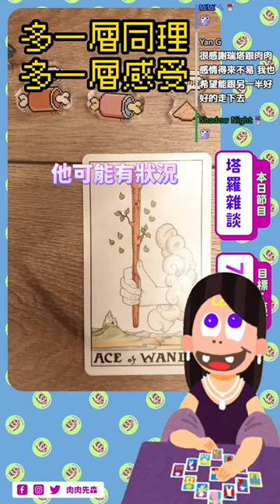【雜談精華】多一層同理心，多一層感受【 塔羅雜談｜肉肉先森】